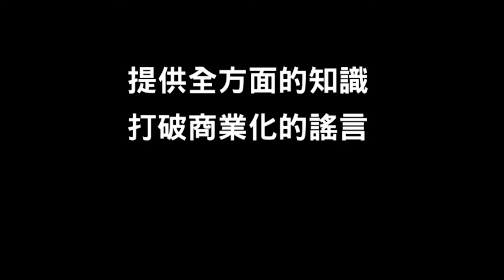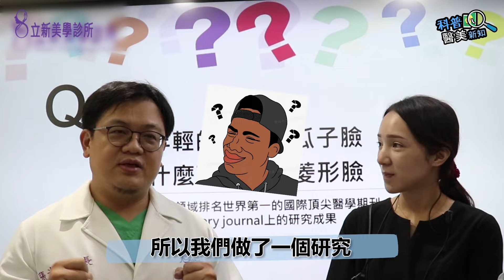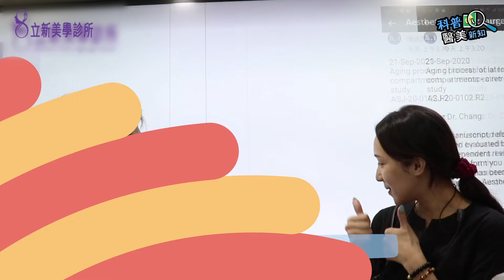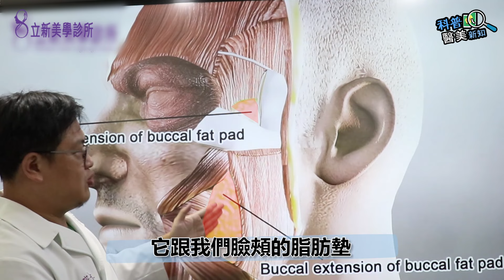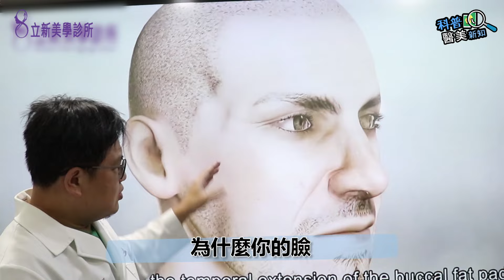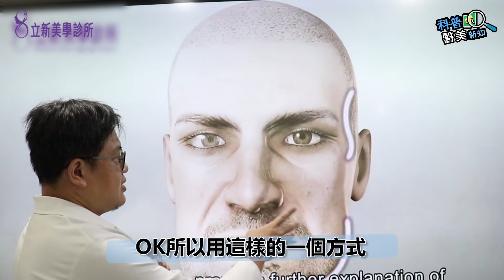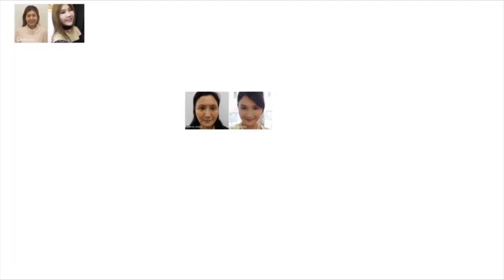臉型老化走樣！瓜子臉變「菱形臉」... 解剖學大師最新國際研究解密：竟是「它」惹的禍！ 科普醫美新知 257-20220204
大家都想知道 臉型老化 的十萬個為什麼：為什麼年輕時是完美的瓜子臉，但隨著年齡增長，現在卻變成凹凸凹凸的菱形臉？ 太陽穴、臉頰凹陷以及顴骨、嘴邊肉下垂，這些都是 臉部下垂原因 嗎？進使用填充、或是 深層拉皮，哪一種方式？立新美學張光正醫師與楊慶升醫師共同研究，並發表在國際期刊上的成果，用醫學的方式告訴你「深層脂肪墊」的秘密！是什麼造成臉部凹凸原因，以及其解決方式？

0:00 年輕的時候是瓜子臉，為什麼現在變成菱形臉?
1:44 國際醫學期刊上的研究成果 臉上凹凸凹凸的原因!
3:50 重要發現! 深層脂肪墊是老化關鍵!? （深層脂肪墊該如何處理： ）
5:31 淺深層老化問題知多少?
6:57 太陽穴凹陷的原因
7:25 凹凸臉有解了嗎?! （真的有解： ）
7:53 結語
9:15 醫師QA

LINE ID 加入專人諮詢： Renewclinic168168
微信号 加入專人諮詢： Renewclinic
洽詢線上客服： m.me/renewclinic168
線上預約填單：